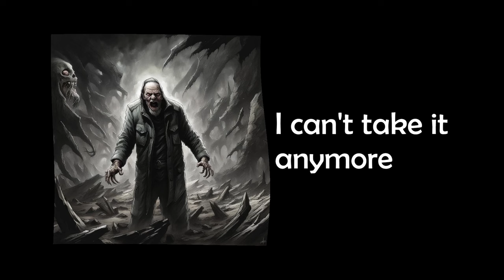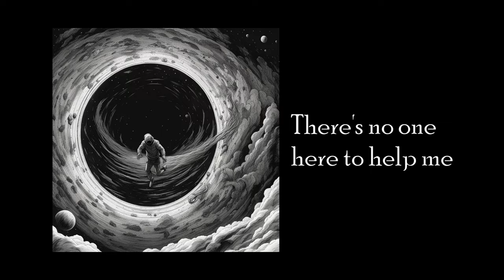The Machine Within by Dimaension X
A doom metal concept album about a man who is losing his grip on sanity. He thinks he is a machine, and his parts are failing.

00:00 - Part 1 - The Machine
03:01 - Part 2 - The Breakdown
05:29 - Part 3 The Void
08:34 - Part 4 The Escape
11:27 - Part 5 - The Machine Returns

Guitar is a Slick SL-55 in E Standard Tuning. Rig is Digitech FreQout Pedal into Neural Amp Modeler.
Vocals are Plogue Alter-Ego plugin, Bones voice.
DAW = Reaper.